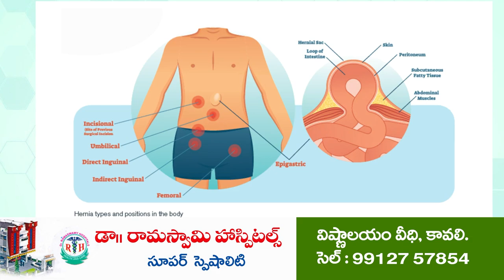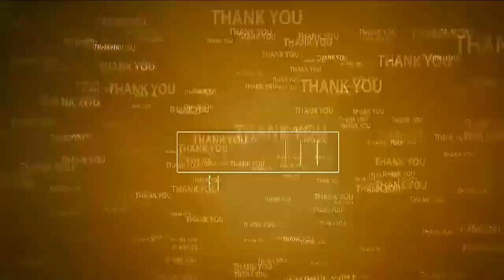గుర్తించిన ప్రతి సమస్య పరిష్కారం | Gadapa Gadapaku | Kondapuram | Mekapati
- కొండాపురం మండలం పొట్టిపల్లి గ్రామంలో గడప గడపకు మన ప్రభుత్వం
- హాజరైన ఉదయగిరి వైసీపీ ఇంచార్జీ మేకపాటి రాజగోపాల్ రెడ్డి